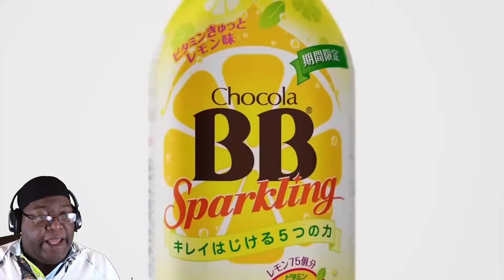DPT ~ Funny Japan Tv (Part. 1) The Voice overs only!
Just the voice Over parts of  DPT ~ Funny Japan Tv (Part. 1)
the whole episode is fire...but attention spans these days , Am i right?